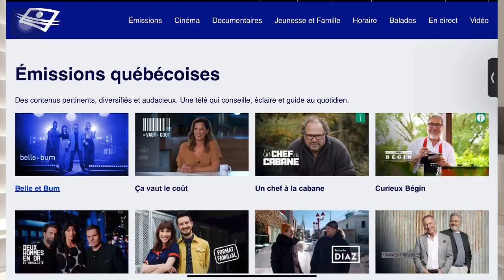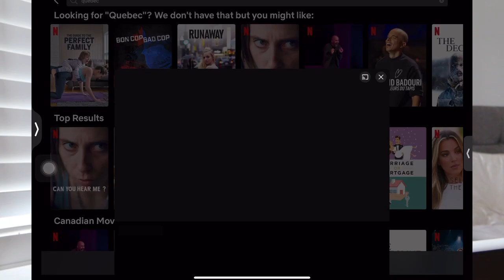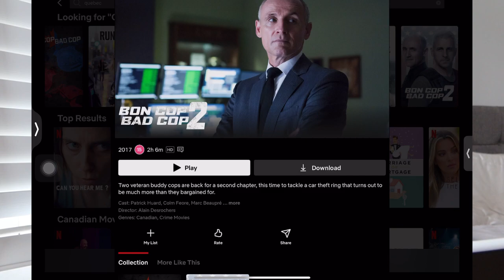Quebec & the media: language, culture, and more diversity?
bonjour hi :)

00:00 - intro
00:48 - current situation in Quebec
06:06 - quebec & entertainment
13:35 - outro

Shows mentioned:
La Petite Vie
The Guide to the Perfect Family (Le Guide de la famille parfaite)
Bon Cop Bad Cop
Runaway (Fugeuse)
Can You Hear Me? (M'entends-tu?)
Martin Matte: La vie, La mort…eh la la!
Rachid Badouri: Les Fleurs du tapis
The Decline (Jusqu'au déclin)
Mathieu Dufor at Bell Centre
Sugar Sammy
30 Vies
Lakay Nou

keywords/tags:
Canada, Québec, Montréal, Émissions quebécoises, Radio-Canada, Télé-Québec, Haiti, Haitian Show, Haitian Creole, émission haitienne...